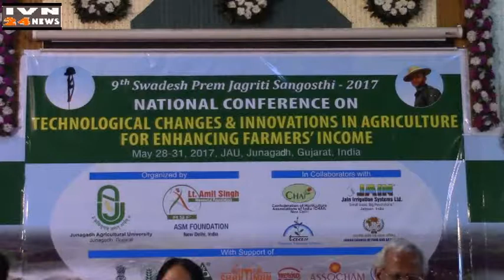नेशनल कॉन्फरन्स लेट अमितसिंग मेमोरियल फाउंडेशन अवॉर्ड,NATIONAL CONFERANCE ASM FOUNDATION AVOARD JAU